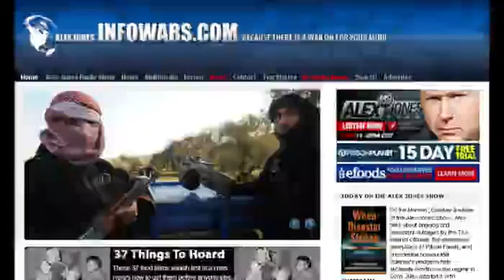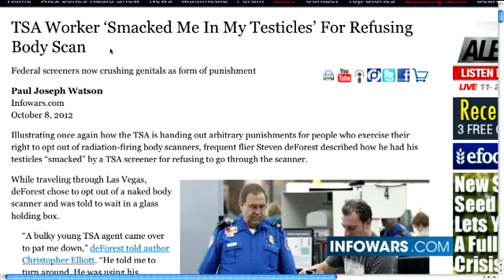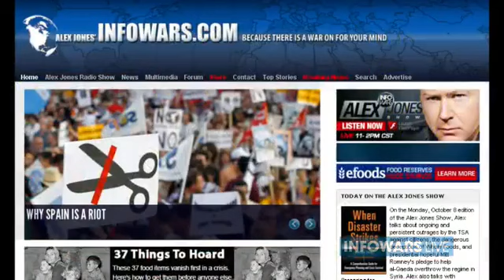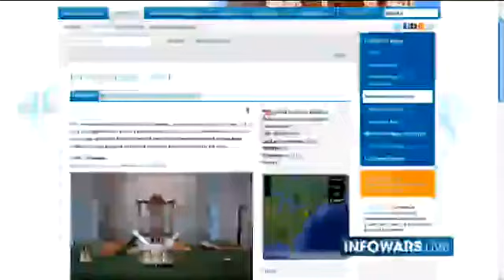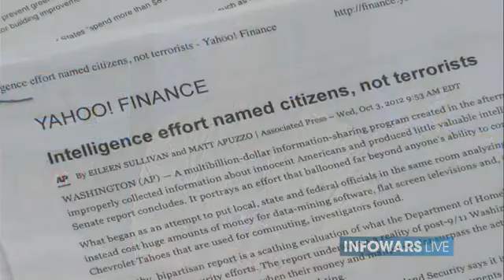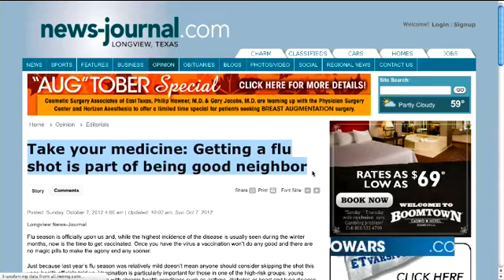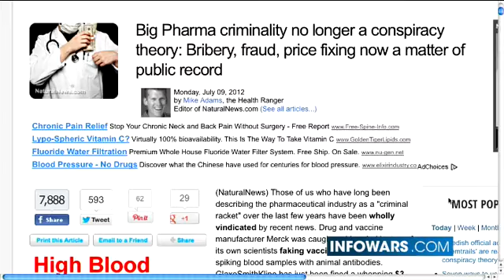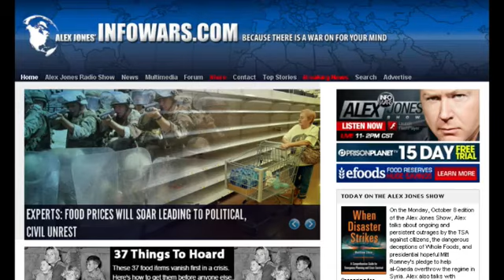Alex Jones Show - Monday October 8 2012 - Full Length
Alex talks about ongoing and persistent outrages by the TSA against citizens, the dangerous deceptions of Whole Foods as it sells "natural" food containing artificially engineered, genetically altered ingredients, and presidential hopeful Mitt Romney's pledge if elected to help al-Qaeda overthrow the regime in Syria.

Alex also talks about Big Pharm's Vaccines Propoganda.

Alex also covers the latest news and takes your calls on today's worldwide broadcast.